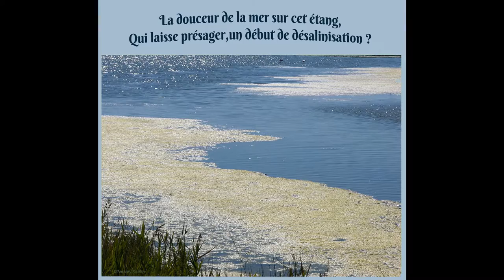©HDCamargueAiguesMortesOdePhotoPhotoPeintureAnciaux&THOMASMondeTvWebNatureviefauneFilmMUSICTourisme©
5/8/2019
 HIER ENCORE AU J.T DE 20 HEURES ILS ONT MONTRE LA BEAUTE DE LA CAMARGUE

3-4-2019 VOIR OU REVOIR
ON NE SE LASSE JAMAIS D'ALLER EN CAMARGUE

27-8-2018 Quelle est belle notre Camargue, quand les touristes sont rentrès, et que à nouveau elle montre son côté sauvage  au grand jour. A.T.
©AUTOMNAL POEME THOMAS ANDRE©

Quand le lever du jour se fait tard,
Quand le coucher de ce fameux jour, se fait tôt,
Que l'humidité de l'air ambiant,
Se fait très souvent constant,

Alors mes yeux, n'ont point besoin d'un calendrier,
Je sens venir le froid, alors je sature ma plume dans mon encrier,
Et de ma plus belle plume,
J'écris des sonnets, et je me plais à écouter, ces oiseaux à plumes,

Qui batifolent, encore dans les arbres qui s'effeuillent,
Alors que lentement, ils se dénudent et perdent leurs feuilles,
Jonchant le sol de leurs vêtements,
Pour subir les durs tourments,

Du cycle des saisons,
Loin du bruit passé, des fenaisons,
Lorsque la terre engrangeait, ses moissons,
Le bruit des moissonneuses batteuses ne s’interrompant pas, le temps des moissons.

Il est venu le temps des semences et de la fraîcheur,
Il est temps de planter sans attendre, pour les légumes de notre terre
Parmi les feuilles rouges des vignes, on aperçoit le geste du semeur,
Parcourant son champ en tracteur, il préfigure la future récolte de sa terre.

Se méfiant par avance,
Des caprices du temps,
Lui pourtant qui le connaît bien ce temps,
Les orages et le froid, peuvent compromettre ses futurs projets décidés par avance.

Avec cet hiver qui accourt,
 Suite au  froid, que celui-ci créera, pour embêter son monde,
Le laissera peut être alors, le souffle court,
Et comme un homme brisé, mais point vaincu, il n’aura de cesse de reconstruire son monde.

5-4-2018
La Camargue, rien que son nom évoque la liberté, et les grands espaces

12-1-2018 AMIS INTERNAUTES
VISITE A FAIRE
Parc Ornithologique de Pont de Gau, Saintes-Maries-de-la-Mer
Situé à environ 4 kilomètres au nord des Saintes-Maries de la Mer, sur la D570 (Route d'Arles), le Parc Ornithologique de Pont de Gau offre une très agréable visite dont le but sera de découvrir de nombreuses espèces d'oiseaux vivant en Camargue. Créé en 1949, le parc s'est agrandis à plusieurs reprises pour atteindre ses 60 hectares actuels, parcourus de pas moins de 7 kilomètres de sentiers spécialement aménagés pour d'une part préserver l'habitat des oiseaux, et d'autre part faciliter leur observation. Il en résulte un parcours instructif, permettant également d'apprécier quelques beaux paysages camarguais : étang, marais, sansouïre... Les espèces d'oiseaux que l'on peut rencontrer sont nombreuses, on citera notamment les emblématiques flamands roses, les hérons et cigognes, canards, échassiers et autres rapaces. Les espèces présentent varient en fonction des saisons. Ce n'est en revanche pas le cas des oiseaux présents dans les volières du parc, qui servent de refuge pour les animaux blessés. Les parcours proposés sont agrémentés de panneaux explicatifs, permettant la compréhension des milieux naturels que l'on observe. Une visite qui mérite qu'on lui consacre quelques heures.

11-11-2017 COMME NOS AMIS LES BETES DES QUE LES FRIMAS DE L'HIVER SONT LA? LES DOUDOUNNES ET LES COUVERTURES FONT LEURS SORTIES JUSQU'AU FUTURS BEAUX JOURS, la camargue elle aussi subit ces migrations. A.T.

©LES 4 SAISONS,
 REQUIEM L'HIVER Poème THOMAS André©

La froidure de l'air nous agace.
Dès le lever du jour, il faut faire face.
Emmitouflé, pour éviter la morsure de la brise,
Qui nous condamne et nous brise.

Le temps est chagrin,
Car cet horizon bas, est un frein,
A notre épanouissement.
Tout n'est qu'enfouissement.

Tels les animaux, qui se terrent,
Et creusent, leurs gîtes sous terre,
Pour pouvoir supporter, les froids extrêmes,
Que cette saison, leur amène.

Il y a aussi, des moments romantiques,
Lorsque le sol, se pare de neige,
Et que les enfants, construisent leurs bonhommes de neige.
C'est là le privilège de l'hiver, c'est cela, qui est si poétique.

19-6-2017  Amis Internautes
en ces temps d'immense chaleur je vous propose une ballade en camargues

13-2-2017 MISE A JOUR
HD PRESENTATION CAMARGUE ET AIGUES MORTES NATURE, HISTORIQUE, CROISADE,
Saint louis histoire de France pensée THOMAS André&Martine ANCIAUX Créatrice de la photo-peinture
Monde Tv Web
Si il est un paysage authentique de nature et de tradition,
C’est bien la Camargue, Le Parc naturel régional de Camargue : Un territoire protégé
 où l’homme se ressource parfois,
 Mais c’est surtout une zone fantastique pour la faune, et la flore.

Pour Aigues-Mortes c’est l’histoire de France du roi Saint Louis,
 Et des départs vers les croisades pour Jérusalem.
THOMAS ANDRE,écrivain ,poète,MARTINE ANCIAUX,photographe d’art,créatrice de la photopeinture,Martine ANCIAUX creatorphotopainting,artphotographer,